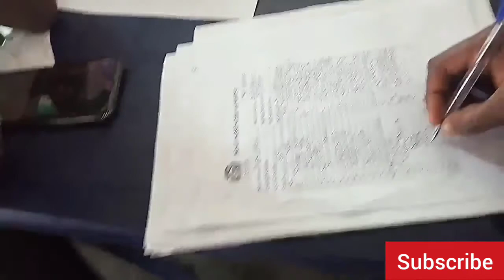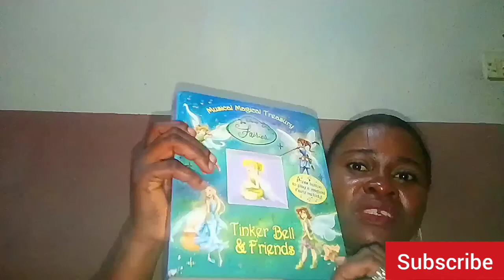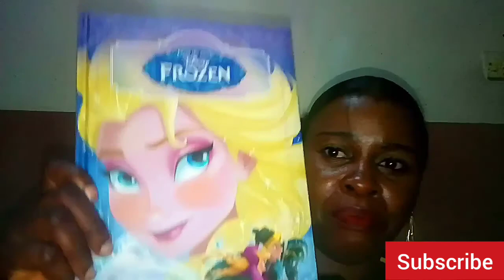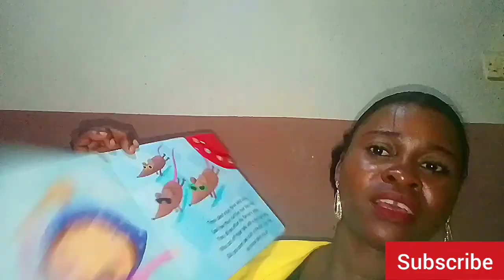I BOARDED THE FASTEST MEANS OF TRANSPORTATION IN LAGOS | VIRTUAL GRADUATION PREP +mini book haul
Please spend the day with me going to work by 2 MODES of transportation and 3 MEANS of transportation. Travel around Lagos by boat.